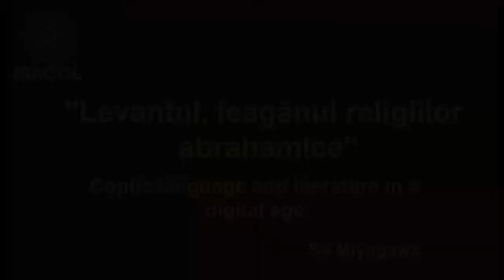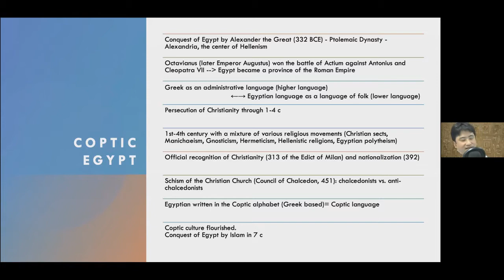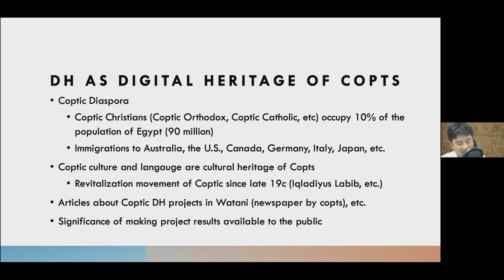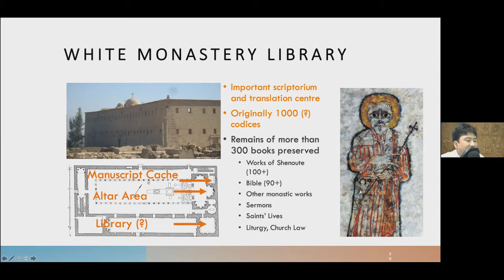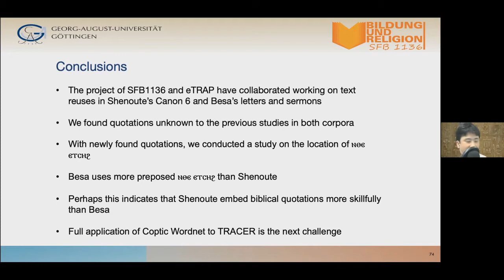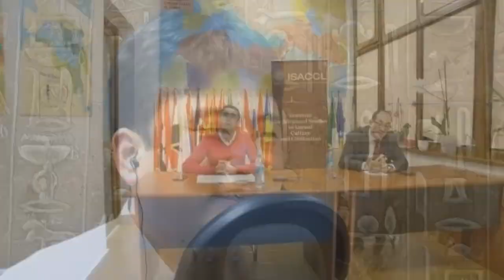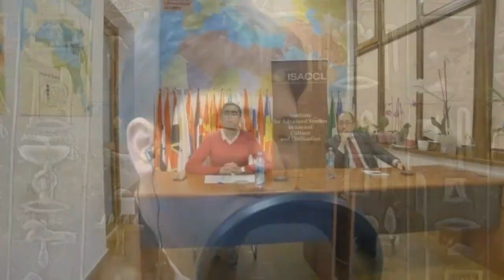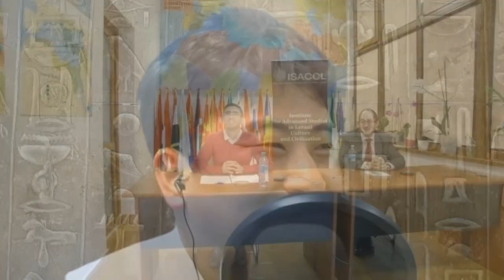So Miyagawa, prelegere în cadrul proiectului ISACCL „Levantul, leagănul religiilor abrahamice”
De la preistoria Egiptului la cultura coptă și patrimoniul de manuscrise din perioada modernă – o prelegere impresionantă susținută de cercetătorul japonez So Miyagawa Miercuri, 30 septembrie, în cadrul proiectului ISACCL “Levantul, leagănul religiilor abrahamice”, So Miyagawa, cercetător în cadrul Departmentului de Lingvistică, Universitatea din Kyoto, respectiv în cadrul Institutului de Studii Orientale și Occidentale, Universitatea Kansai, Suita, Osaka, Japonia a susținut prelegerea online: Introduction to Coptic language and literature in a Digital Age.